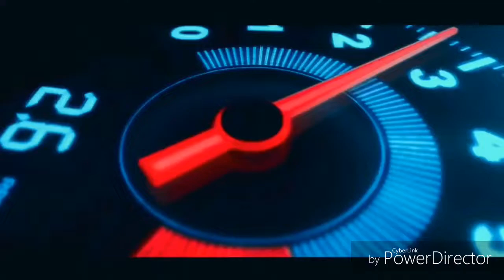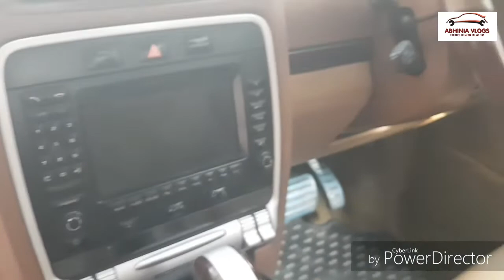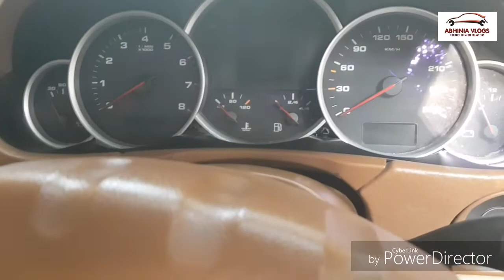1 करोड़ की कार 18 लाख में | Porsche Cayenne Luxury Second hand Car |Used second hand Cars in Delhi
Porsche Cayenne Luxury Second hand Car |Luxury Cars Market in Delhi| Used second hand Cars in Delhi

Hello friends in this video I have shown you Porsche Cayenne Luxury Second hand Car |Luxury Cars Market in Delhi| Used second hand Cars in Delhi which is available in new delhi.So kindly watch this video till the end and comment me if you want to know anything

Mobile Stand / Car Stand With Quick One Touch Technology For Mobiles Phones (Black )

Godrej aer Twist - Car Freshener - Cool Surf Blue (45 g)

JBL Flip 3 Stealth Waterproof Portable Bluetooth Speaker (Black)

Techlife Gorilla Fully Flexible Foldable Octopus Medium Size Tripod Stand for Mobile Smartphones.

Dell Inspiron 3567 Intel Core i3 7th Gen 15.6-inch FHD Laptop (4GB/1TB HDD/Windows 10 Home/MS Office/Black/2.5kg)

AmazonBasics Microfiber Cleaning Cloth

Autotrends Combo of Car Rear View Kit and TFT LCD Monitor with Car Reversing Camera

Bosch F002H10028 Symphony Horn -Set of 2

Magnetic Window Sun Shades For Maruti Suzuki Swift

Auto Pearl Car Side Window Visor for Maruti Suzuki Swift (Set of 4)

PR Car Reflector Led Brake Light for Bumper Rear

Autofurnish Stylish Stripe Car Body Cover for Regular Sedan Cars - Arc Aqua Blue

Eken H9R 4K WiFi Ultra HD Waterproof Sports Action Camera (Black)

C6 6500K LED Headlight Conversion Bulb (Set of 2)

AllExtreme EX7IRH2 7 Inch Round LED Headlights Set (Set of 2)

Pivalo High Power Universal Car Projector LED Fog Light Lens Kit with White COB Halo Angel Eye Rings DRL Driving Bulbs for Cars, 10W - Pack of 2

LEEBO Waterproof COB Car Auto LED 12V Strip Light DRL Fog Driving Light Lamp White for force (Set of 2)

UTTU 4 In1 Atmosphere Music Control 9 Led Foot Strip Light Car Interior Decorative Light

Air Pump Compressor 12V Electric Car Bike Tyre Tire Inflator/Compact Durable Car Air Compressor

Goodyear RCP-D17D Analog Car Tyre Inflator (Blue)

RNG Eko Green RNG-2001 Car Handheld Vacuum Cleaner (White)

AccuCharger 2.5A USB Mobile Charger for 2 Wheeler (Black)

Blackcat Remote Engine Starter And Security System For Bikes

AMARON Battery 4 AH

Amaron 5AH Sealed Battery - Zero Maintenance - Honda, Hero Motors

Amaron 9AH Sealed Battery - Zero Maintenance - Honda, Hero Motors

Amaron 7AH Sealed Battery - Zero Maintenance

Amaron Quanta 12 AL 007 7.2 AH UPS Battery (White)

Amaron Go-BH 38B20R Go 12V 35Ah Front Car Battery

Amaron BL-400LMF Black 12V 35Ah Front Car Battery

AMARON Battery Din 45 Ah

Exide 150Ah New Instabrite Inveter Ups Battery - 36 Month Warranty

Exide Mileage 35 Ah Battery